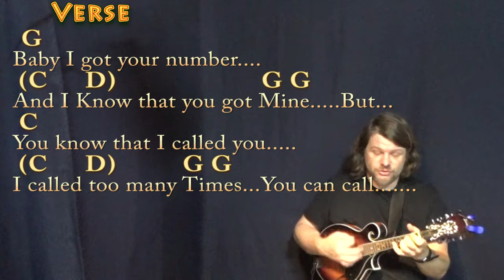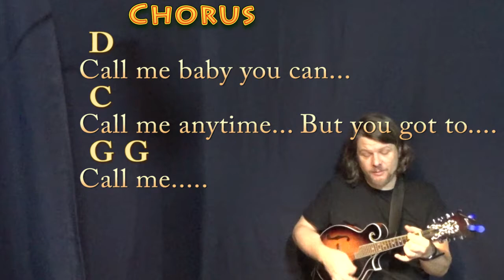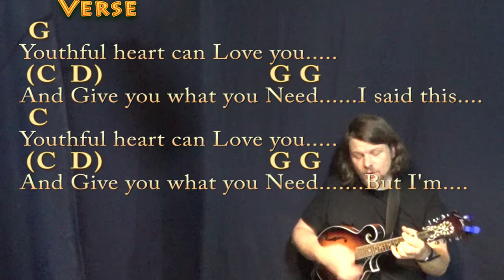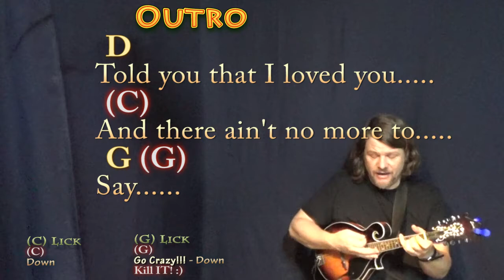Give Me One Reason (Tracy Chapman) Mandolin Cover Lesson in G with Chords/Lyrics